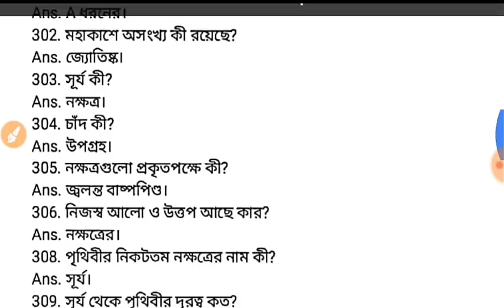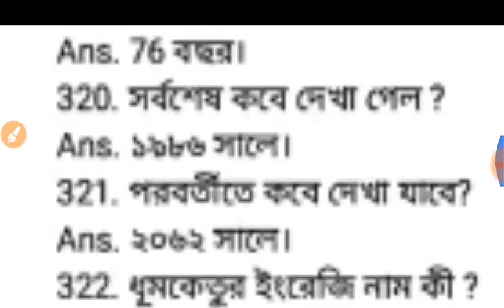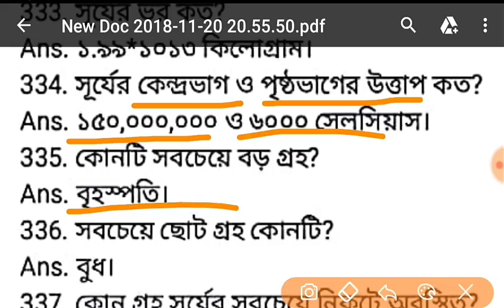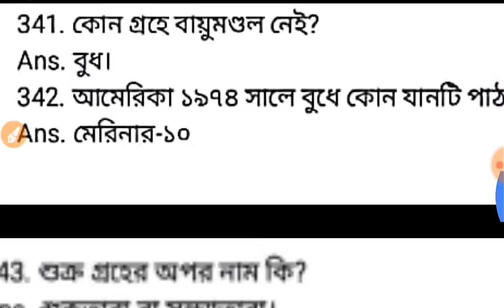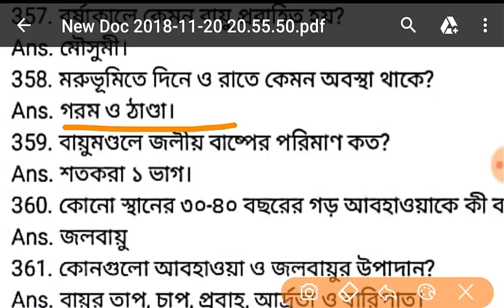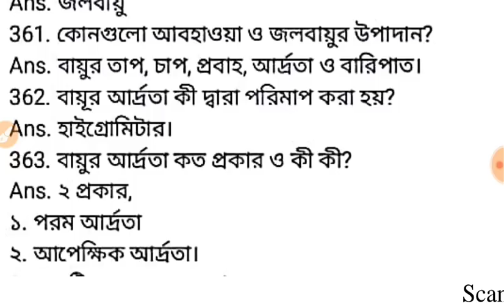WBPSC GK প্রস্তুতি পর্ব-51 wbpsc।।foodinspector2018।।wbcs2019।।wbpconstablemain।।rpfconstable